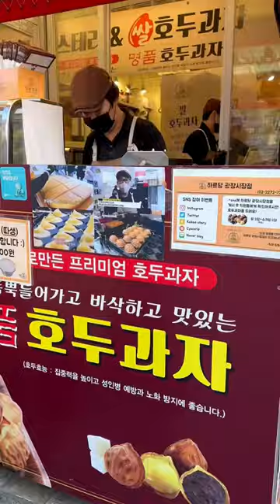Everything I Ate at the Gwangjang Market Seoul 🇰🇷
Korean Street Food tour at the Gwangjang Market in Seoul Korea! One of Korea’s most popular markets is a must visiting when traveling to Seoul. Here are some street foods worthy of a try!